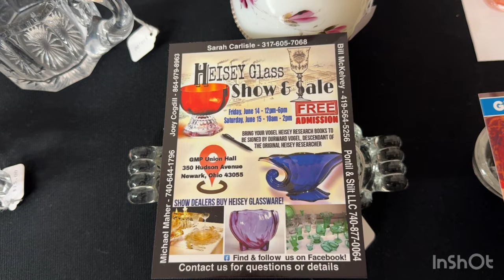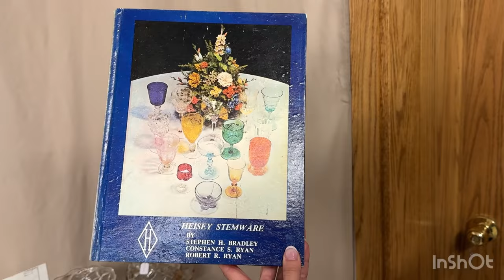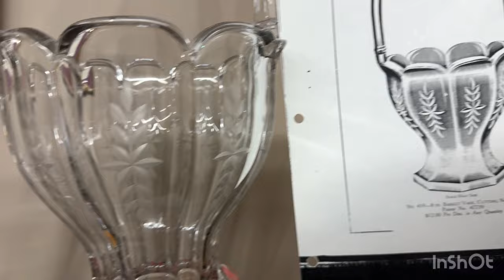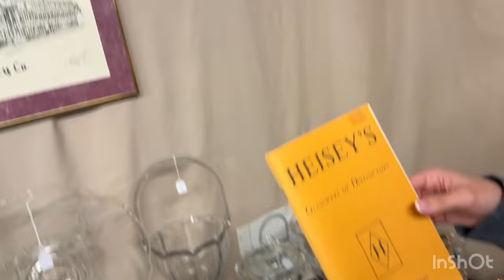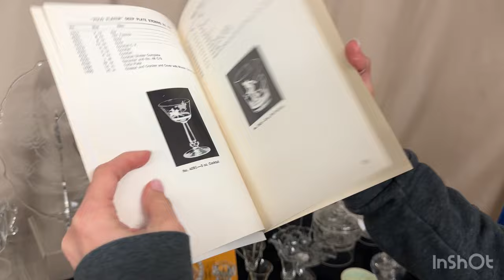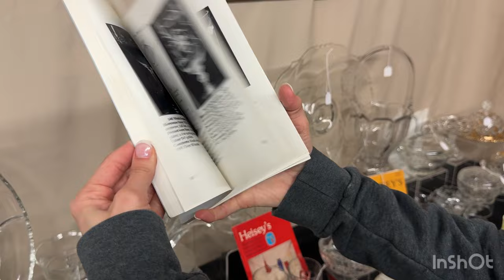Heisey Half Price Thursday 4/11/24